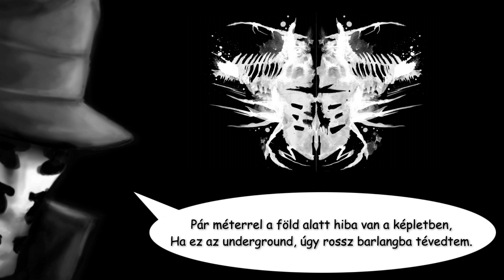DaWiz - Rorschach-teszt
Felvétel, mix, master: Kolláth Zsolt (Cultus Digital)

Rorschach-teszt

Nem az utcán jön az ihlet, hanem otthon, bent a fürdőben,
Ott szembesülök mindennel, amit meglátok a tükörben.
Nem ihlet ez: kényszer; egy függő személyiség,
Ki beteg módon ettől a megoldást reméli még.
Hiába... mert túl rövid minden alap,
A változás, mint máskor, most is holnapra marad.
Annyit hazudtam magamnak, hogy már alig állunk szóba,
Így fogynak el a napok lassan hosszú évek óta.
Ne kérdezd meg, úgyis... azt felelném, hogy semmiképp,
De ha táplálom az érzést, egyre jobban enni kér.
Már gyarló minden szó, és meddő minden gondolat,
Az üvöltés a tüdőmben minden szóval jobban fojtogat.
Mondj olyat, amit még nem hallottam korábban,
Az ordító némaság és a süket fülek korában...
Nem érzem át a rendszert, semmi nincs a sodrában,
Nem járhatok a végére, hiába venném sorjában.

2x
Nem számolom a heteket, minden nappal ugyanaz,
A legrosszabbra edződtem, kevés, ami kiakaszt.

Nem vagyok normális, sosem állítottam magamról,
Virít, hogy az enyém, minden elhullajtott darabról.
Régóta barangol, és ha ébred bennem kérdőjel,
Megteszem, amit kell, nem csinálom félgőzzel.
Amit könnyen kaptam, majd el olyan gyorsan vesztem,
Végül nem ismerem fel magam, mint a Rorschach-teszten.
Pár méterrel a föld alatt hiba van a képletben,
Ha ez az underground, úgy rossz barlangba tévedtem.
Nem baj... sosem volt célállomás,
Mindig jött egy méter, mert volt mögötte látomás.
Nem nehéz a távozás, ha nem ismerted jöttömet,
A srác a foltos maszkban, rajta rongyos öltözet.
Túl nehéz a változás, és nem okoz már örömet,
A srác a foltos maszkban rója még a köröket...
Megérzed majd azt, hogy a közelben loholtam,
Ha a mennyország lángol, és hideg van a pokolban.

A "talán" nem ér semmit, de a "kizárt" néha bejöhet,
A nyilvánvaló pedig gyakran kiszúrja a szememet.
Realista lennék, semmi alaptalan gondolat,
Egyszerűbb ez így, ahogy megírta Moldova;
Aki a valóságot látja, nem nehezíti a dolgát,
Mert elfogadja sok helyzet reménytelen voltát.
Illúzió a többi, csak légnemű kapaszkodó,
Szertefoszlik egyből, hiába vagy ragaszkodó.
Az elmélet gáz, de még katalizál tetteket,
Ha újratöltődöm, gyűjtök értékes perceket.
Az igazság a borban fegyvert tart a fejemhez,
Leírom, amit követel, különben nem kegyelmez.
Így lesz 16 sor vagy 160 karakter,
Egy ábránd... hogy utánam is marad jel.